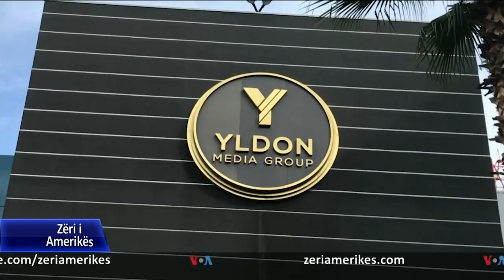Konfiskohet Rtv Ora, një nga pronat e Ylli Ndroqit, i dyshuar për trafikim droge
Në Tiranë, Radio Televizoni Ora u mor sot në dorëzim nga përfaqësuesit e disa agjencive shtetërore, një ditë pas vendimit të Gjykatës së Posaçme kundër Korrupsionit dhe Krimit të Organizuar për konfiskimin e pasurive të sipërmarrësit Ylli Ndroqi.